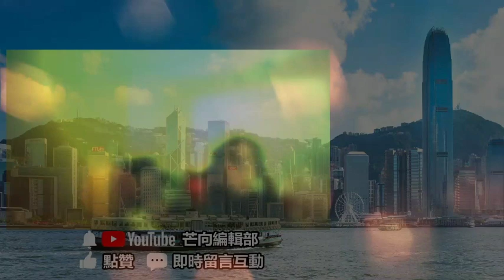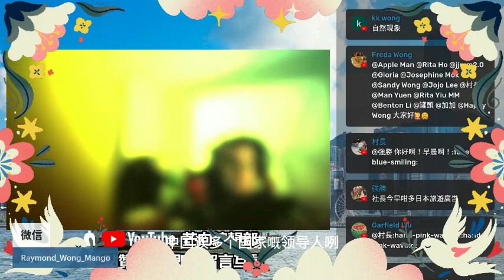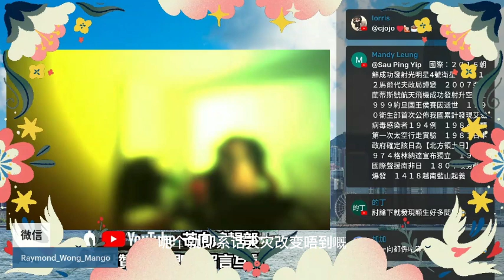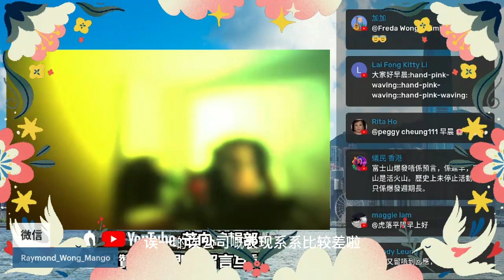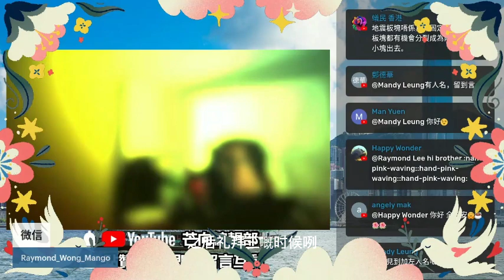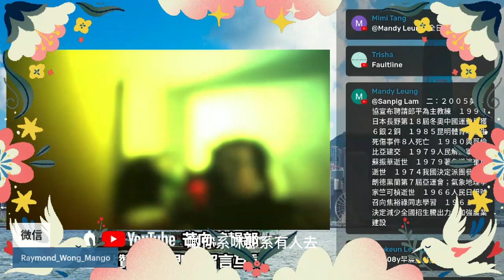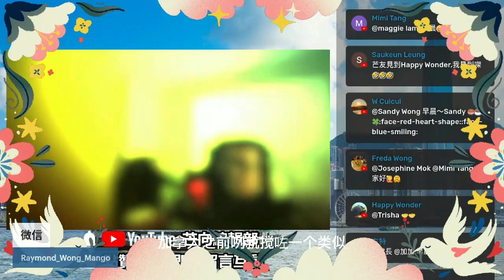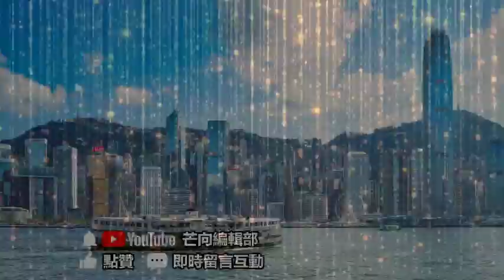20230207I 停不了的天災！土耳其、敘利亞大地震！